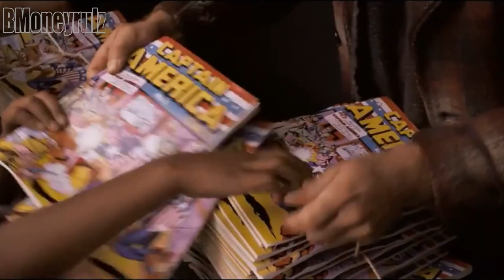'Billy Lynn's Long Halftime Walk' (2016): Mash-Up Trailer Parody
From The Guy That Brought You:
"Disney / Pixar's THE AVENGERS"
‘BATMAN V SUPERMAN (In Real-Life)
"Disney / Pixar’s Captain America: Civil War’

The audio from the trailer of Ang Lee's 'Billy Lynn's Long Halftime Walk' synced with footage of Captain America!